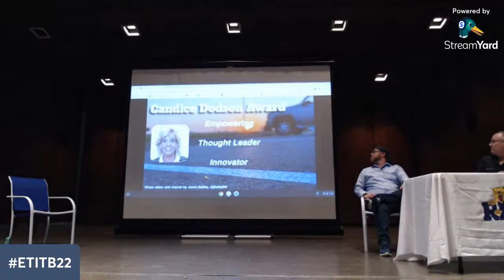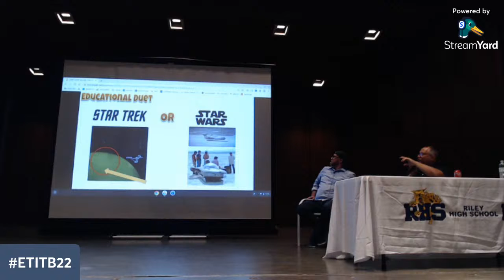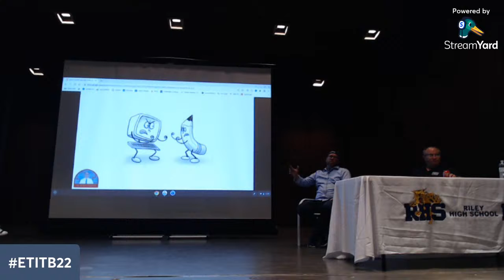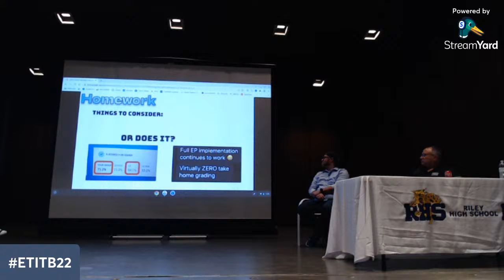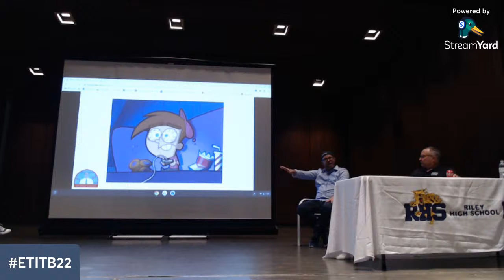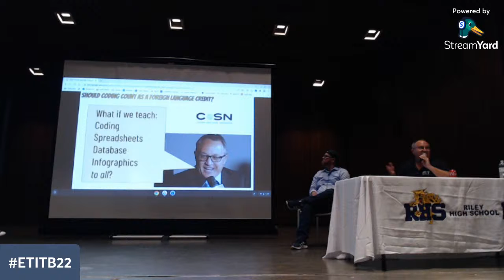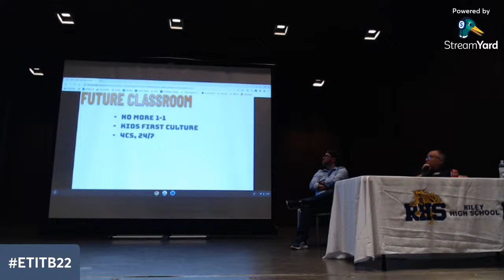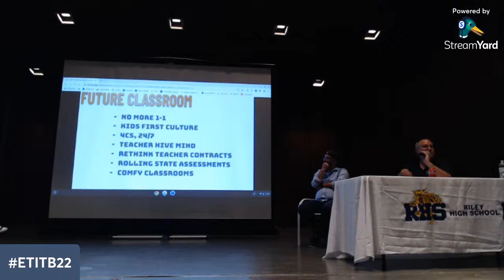Education Duet with Jon Corippo and Nick Provenzano Keynote at ETITB22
Jon Corippo and Nick Provenzano have an education duet or Google Plus 1 session at EdTech In The Bend 2022 at Riley High School